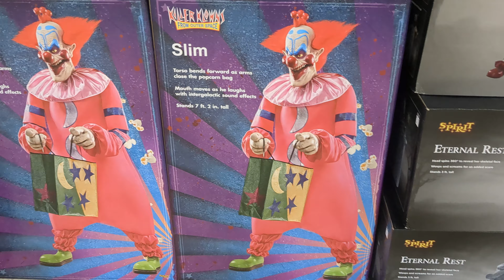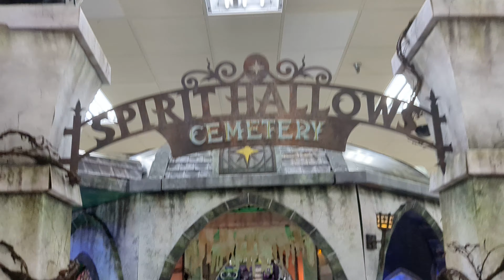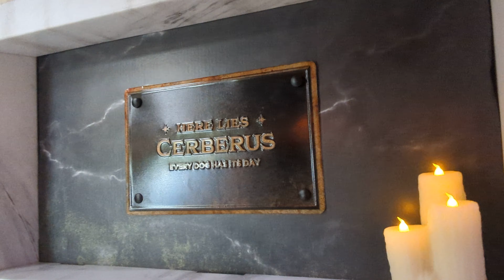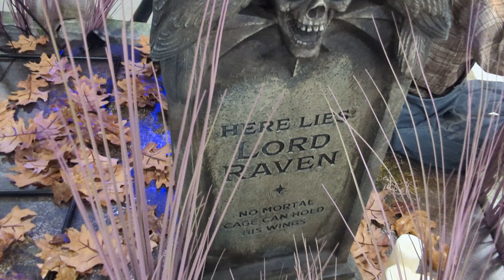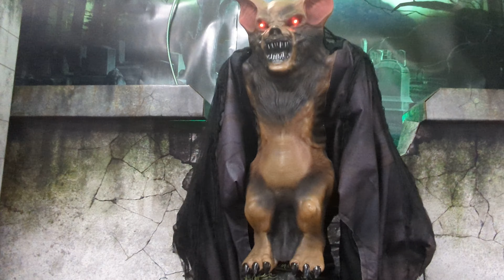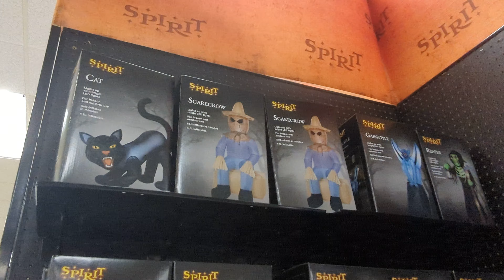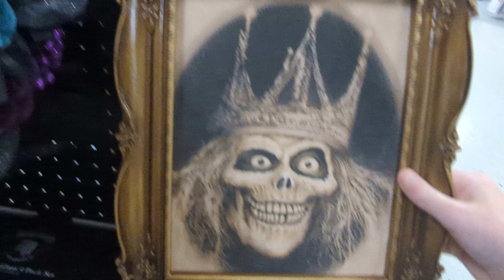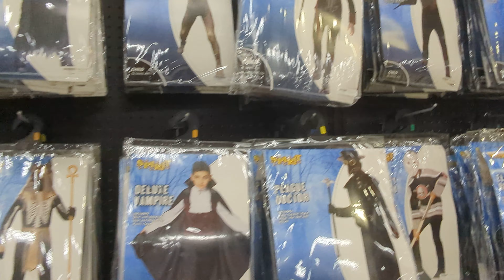They were FULLY STOCKED! Spirit Halloween 2023 Trip #1 (Greensboro, NC)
In today's video, I took my first trip to Spirit Halloween for the 2023 season. We met some familiar faces along the way, and saw tons of terrifying animatronics! 🎃